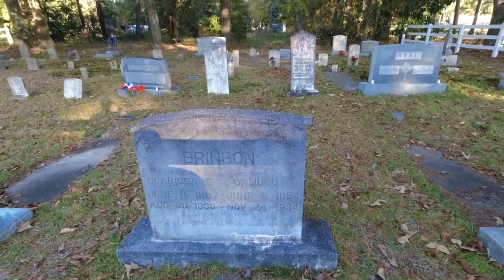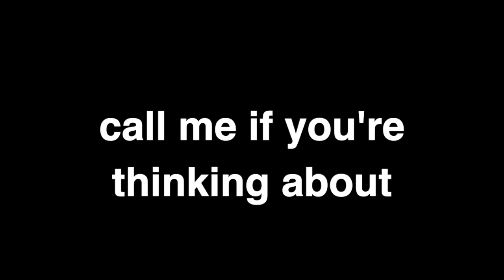Hardison Farms North Carolina Farm Tour | What it's Like Living on a Farm | That's Raleigh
Tour Hardison Farms, a North Carolina Century Farm located in Arapahoe NC and see for yourself what it's really like living on a farm.

Hardison Farms is a NC Century Farm that dates back to 1834 in Pamlico County active in forestry, crops, cattle and land conservation. It's hard to believe this working farm is just 2hrs to the east of Raleigh North Carolina.

⭐ Will Wofford - “Top Realtor & Mortgage Advisor Based in Raleigh NC”

I have lots of people contacting me who are moving to Raleigh North Carolina and I ABSOLUTELY love it! Honestly, if you are moving or relocating to Raleigh or the Raleigh Metro area, I can make that transition so much easier on you!!

Berkshire Hathaway HS YSU Realty

⭐ Reach out Days/Nights/Weekends, I’ll never stop working for you!! ⭐

About me:

I’m Will Wofford a Raleigh Realtor and Raleigh native focused exclusively on helping clients buy or sell homes in Raleigh North Carolina. I created (that's Raleigh) to educate viewers on what it's like living in Raleigh NC with in-depth information on the best Raleigh Neighborhoods, and areas to live in Raleigh North Carolina.

How can that's Raleigh help you?

If you are moving to Raleigh this channel should help you learn the important things you must know before moving to Raleigh like:

☞ What it's like living in Raleigh
☞ Raleigh real estate market
☞ Reasons people love living in Raleigh and North Carolina
☞ Popular Raleigh neighborhoods or areas that make up the Raleigh real estate market
☞ Best Raleigh Suburbs to live in near Raleigh.
☞ Things to do in Raleigh
☞ Odds of finding a home in Raleigh and at what price

© That's Raleigh